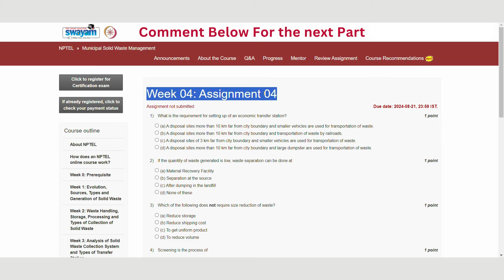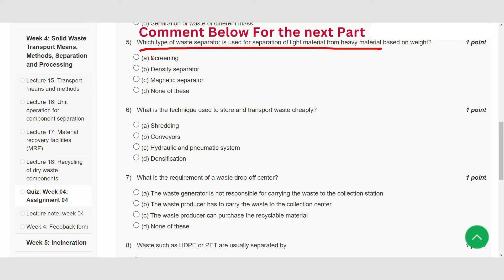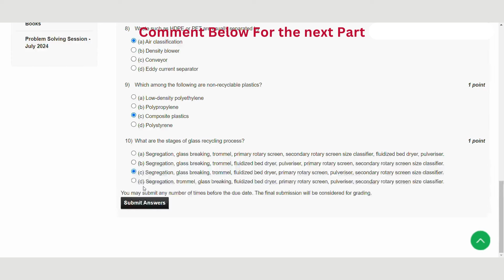Municipal Solid Waste Management Week 4 | NPTEL ANSWERS | MYSWAYAM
ABOUT THE COURSE : The problems affiliated with solid waste management (SWM) in today’s sprawling civilized and urbanized society are intricate because of the quantity and varied nature of wastes, the funding restriction for public disposal, interference of technology (energy and raw materials), and complex infrastructure development network in urban cities. As a result, if SWM is to achieve in consummate approach, the fundamentals aspects need to be identified. Thus, there is dire need to group the activities from the generation to the disposal point. The six different functional elements (generation, handing and separations, storage and processing at source, collection, the transformation of wastes, transfer and transport, and final disposal) for the engineering comparison and treatment need to be understood in detail. The understanding of the functional element is important because it helps in evaluating the impacts of projected changes and technological developments. Solid waste management is an essential part of every society, but it is also one of the most neglected one. An in-depth understanding of the subject is required to tackle the current solid waste management crisis effectively. This course attempts to familiarize various steps involved in solid waste management.